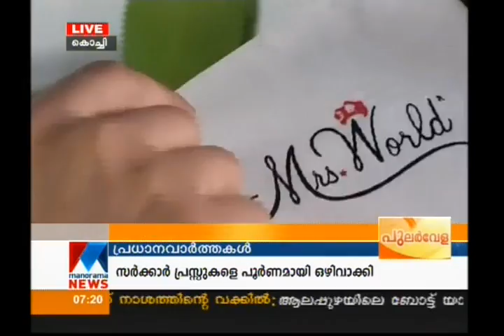Iris Maju Crowned Mrs India World | Manorama News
Iris Maju was crowned Mrs India World - 2015 in Kochi on Tuesday. Iris, a native of Kochi, was also adjudged the Mrs Planet runner-up and was named the Community Ambassador at the Mrs India National Grand Finale held in Pune.